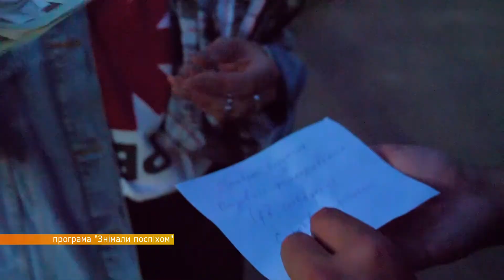Тисяча від Рудани для глядача